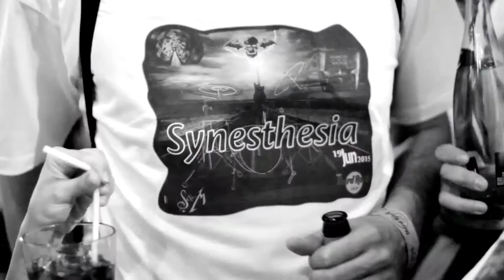Synesthesia en Hard Rock Café Madrid - Do you